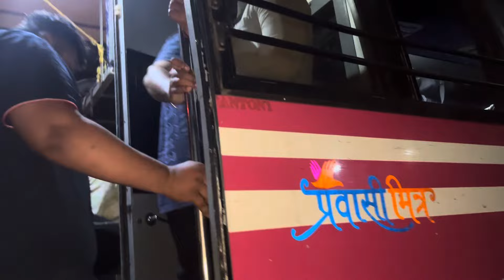थळी कुटुंब गेले तिर्थयात्रेला /लवेश ला वाटलं कि मी पण चाललोय / देवदर्शन / देवभेट